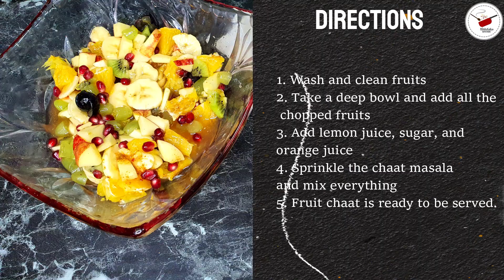Ramadan Special Fruit Chaat Recipe | Juicy Fruit Salad Recipe | Iftar Recipes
INGREDIENTS
1 big banana or 2 small bananas (sliced)
1 cup grapes seedless
1 cup apple
1 kiwi (peeled and diced )
1 cup pomegranate seed
2-3 tbsp lemon juice
1/2 cup orange juice
1/2 cup sugar
1 small orange
2 pinch chaat masala

DIRECTIONS
1. Wash clean and chop fruits
2. Take a deep bowl and add all the chopped fruits
3. Add lemon juice, sugar, and orange juice
4. Sprinkle the chaat masala and mix everything
5. Fruit chaat is ready to be served.